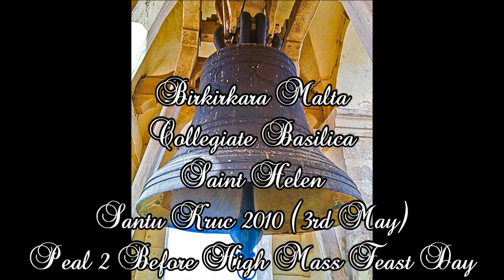Mota 2 (2010 - 1,3,4,5,6,7) - Birkirkara Sant' Elena - Santu Kruċ - 4/6 Qniepen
Mota 2 / 4 - Qabel il-Quddiesa Kantata - f'Jum il-Festa ta' Santu Kruc - 2010
Peal 2 / 4 - Before the High Mass - Feast Day of Holy Cross - 2010

The twin belfries of the Basilica of St. Helen in Birkirkara contain 7 bells; 5 in the North belfry and 2 in the south. The two largest bells hang in the center of each belfry and weigh 4 and 8 tons respectively the latter 'The Great Bell' a heavy profiled Fa2 hangs in the North belfry and was previously the largest bell in Malta. It remains to date the largest Church bell in Malta superseded only by the Monumental Siege Bell in the Valletta which is 4 tons heavier but does not hang in a church. Helena - the Bass bell was cast in 1931 in the Milanese bell-foundry of Prospero Barigozzi. It happens to be the largest bell that Barigozzi ever cast during their operation. The second largest was cast in 1810 and is the largest bell cast by Gioacchino Trigance. The bell was one of a four cast in an itinerant manner to avoid transportation problems. The remaining two bells were also cast by Trigance in 1774 and 1776 respectively. Commencing with the smallest bell the musical scale is as follows: Sol3, Fa3, Do dies3, Do3, Si bem2, La2, and Fa2.